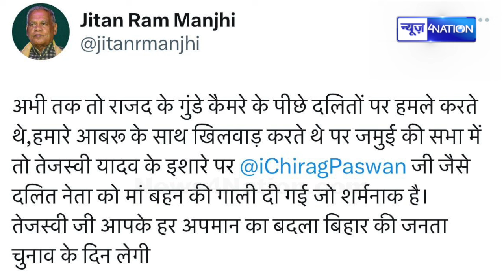Chirag Paswan की मां को गाली देने वाले Video पर भड़के Manjhi, RJD दलितों के आबरू के साथ करती है...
Chirag Paswan की मां को गाली देने वाले Video पर भड़के Manjhi,  RJD दलितों के आबरू के साथ करती है खिलवाड़ | News4Nation | BiharNews